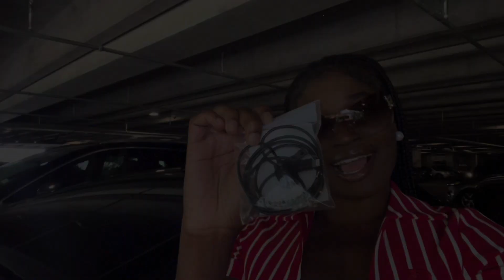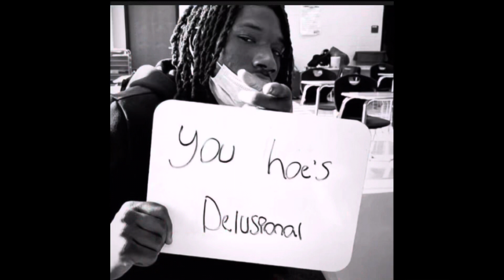CHEAT ON YOUR GF OR SNITCH ON YOUR HOMEBOY/GIVE UP SOCIAL MEDIA OR TAKE YOUR EX BACK PUBLICINTERVIEW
welcomeeee back Anna Dollz ❣️ sooooo today I got a juicy video for y’all 🤣🤣 would you rather cheat on your girlfriend or snitch on your homeboy? orrrr give up social media or get back with your ex 👀 PUBLIC INTERVIEW/LOYALTY TEST IN ATLANTA